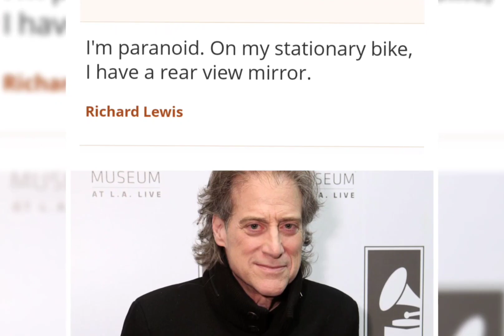Richard Lewis Passes Away At 76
R.I.P. and condolences to all family and friends of comedian Richard Lewis